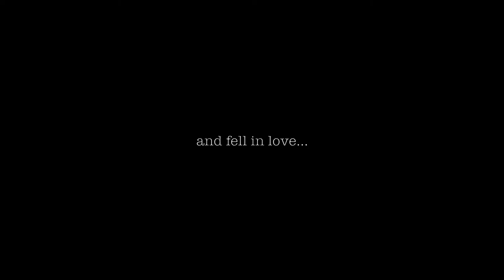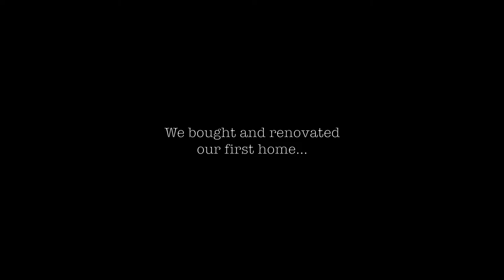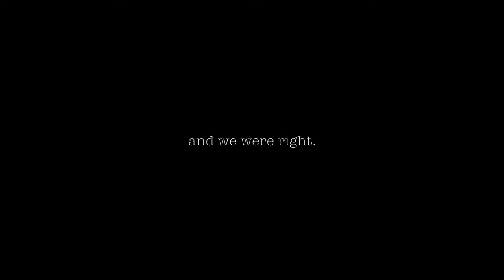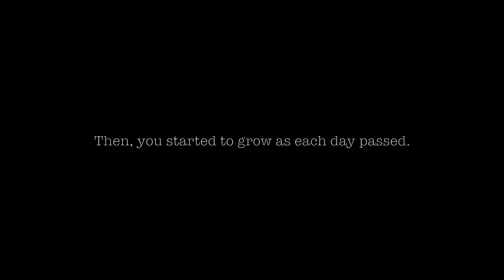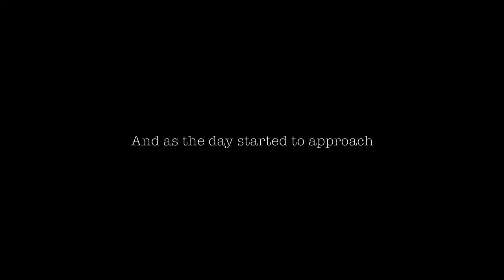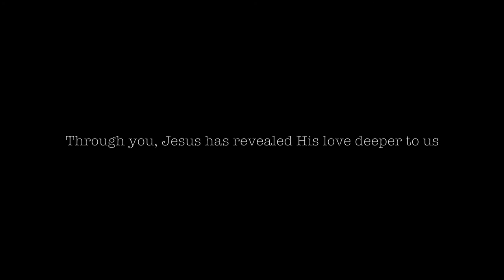To Our Son, Landon